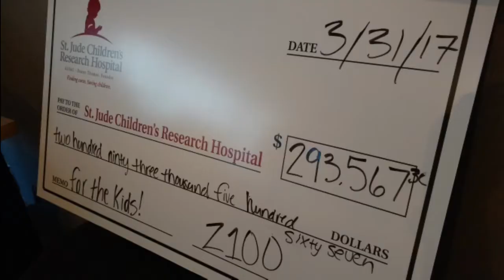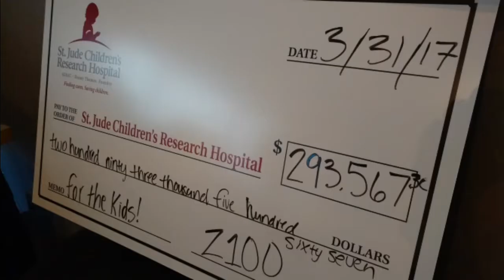St.Jude 2017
From Z100's 2017 radiothon, and my selfie stick!